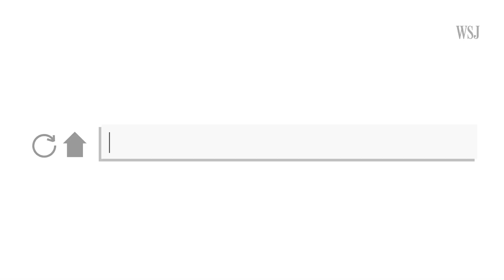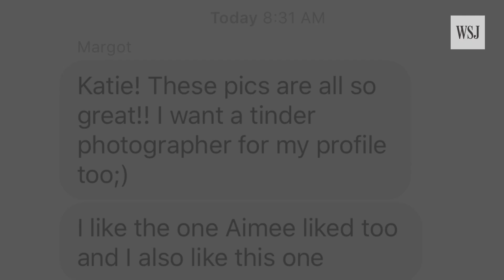Dating Profile Pics: Seek Professional Help?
Does a pro photographer up your game on dating apps? WSJ's Katherine Bindley got in front of the camera to find out. Photo/Illustration: Heather Seidel/The Wall Street Journal